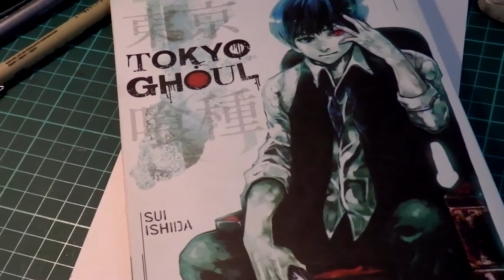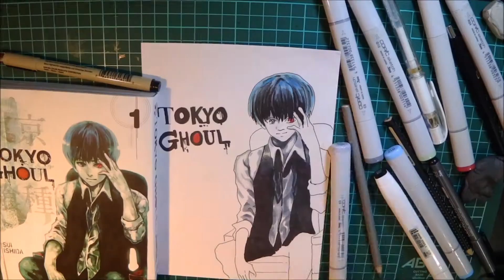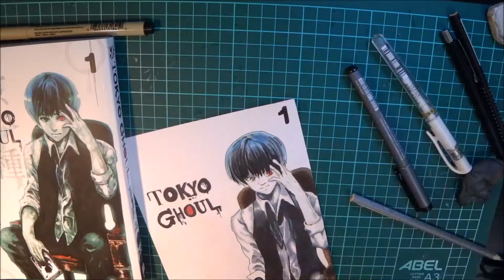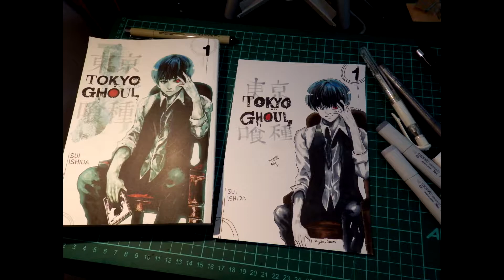Tokyo Ghoul Volume 1 Cover - Copy Challenge MANGA Edition?!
TeamFalcryx rawwks!! Thanks for ya support :)